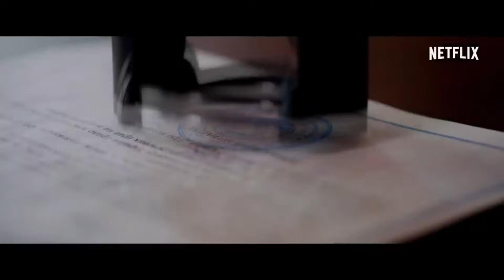I Care a lot Movie Review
A new netflix film check as i talk about this one.